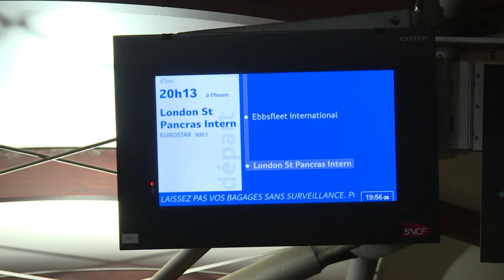Brexit: départ du dernier Eurostar Paris-Londres | AFP Images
A quelques heures du Brexit, le dernier Eurostar quitte la gare du Nord à Paris pour rejoindre Londres.